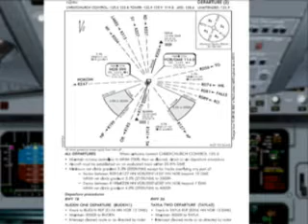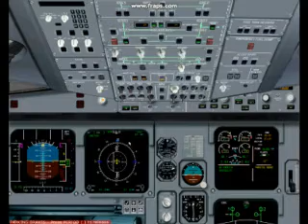vANZ flight 995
Airbus A320 flight from Hamilton NZ to Sydney Australia